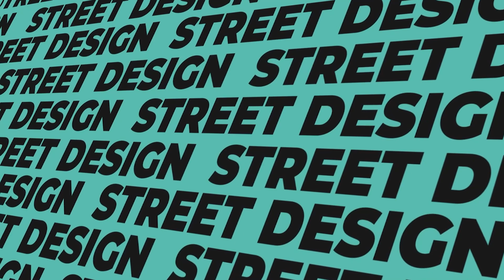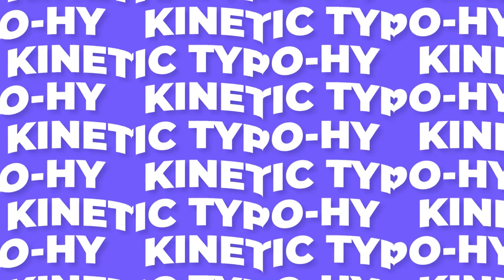Kinetic Typography Backgrounds Premiere Pro Template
Kinetic Typography Backgrounds - is a dynamic, abstract, and trendy typography animated background for Premiere Pro. Dynamic and abstract text animations will make your work stand out from others. Resolutions : 1920x1080 , 1080x1920 .The set contains 16 unique and modern animated typography backgrounds. The duration of the backgrounds is 20 seconds. They are ideal for use in your next interview, review, corporate or business presentations, Facebook, Instagram, and Youtube videos. Download this template now and quickly add impressive header animations for your next project. Cheers!